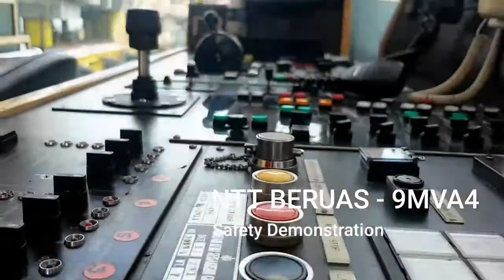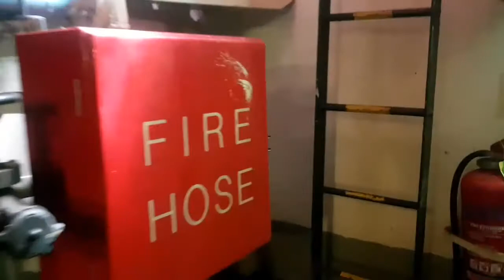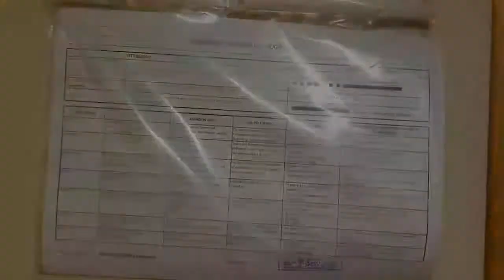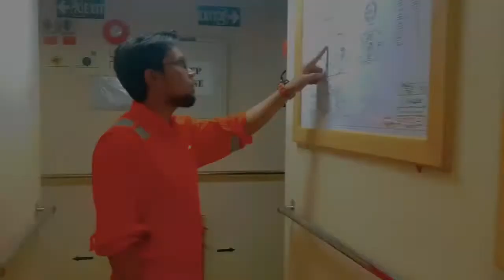HARBOUR TUG'S SAFETY BRIEFING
Welcome onboard. When you received visitor(s), be sure to brief them on the safety of your vessel so as they able to take action when an emergency during their presence onboard.t